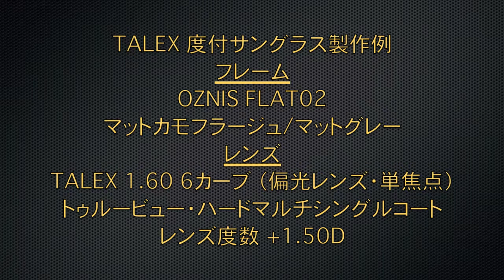TALEX度付サングラス製作例 OZNIS FLAT02 【360°】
■フレーム
OZNIS FLAT02（オズニス・フラット02）
マットカモフラージュ/マットグレー

■レンズ
TALEX 1.60 6カーブ（偏光レンズ・単焦点）
トゥルービュー
ハードマルチシングルコート

■レンズ度数
+1.50D

￥55,000（税別）